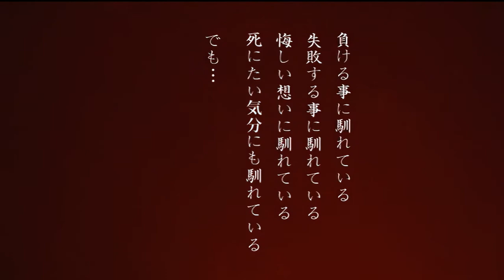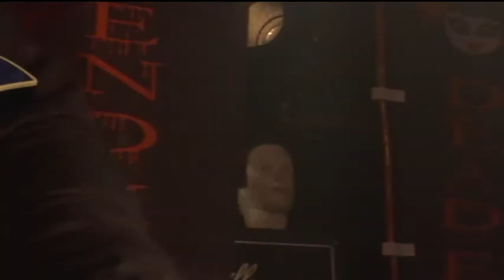Inugami Circus-Dan - さいなら表参道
Band: Inugami Circus-Dan
DVD:  さいなら表参道  [Sainara Omotesandou]
Release date: April 20th, 2011

From the description on CDJapan: "Live DVD release from a visual kei band Inugami Circus Dan featuring footage of their live performance to commemorate the release of "DEAD END KIDS."

Again, I enlarged the video to hopefully make it a better experience!

Track Listing: [Adding in timestamps later]
01. Chimamire Naizou Rock'n'Roll (血まみれ内臓ロックンロール)
02. Dogma no Noroi (ドグマの呪い)
03. Tsugou no ii Onna (都合のいい女)
04. Koroshitai Onna (殺したい女)
05. Unmei (運命)
06. Joshuu no Blues (女囚のブルース)
07. Ai no Bourei (愛の亡霊)
08. Kaidan! Kubitsuri no Mori (怪談! 首つりの森)
09. Kuchisake Onna Densetsu (口裂け女伝説)
10. Umi no Soko (海の底)
11. Kugai Joudo (苦界浄土)
12. DEAD END KIDS
13. Gyakuryuu (逆流)
14. Gum (ガム)
15. Tenpenchii (天変地異)
16. ROCK'N'ROLL FIRE (ロックンロール・ファイヤー)
17. Zankoku Rakuen (残酷楽園)
18. Jisatsu no Uta (自殺の唄)
19. Saigo no Idol (最後のアイドル)
20. Hakuchi (白痴)